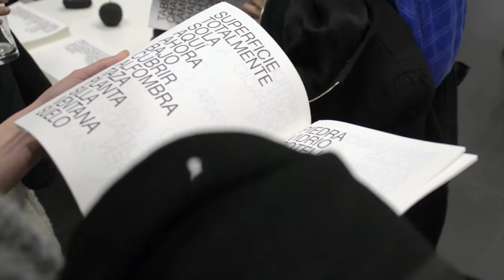CAJA NEGRA CUBO BLANCO. Itziar Okariz y Mette Edvarsen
CAJA NEGRA CUBO BLANCO es un ciclo de performances, danza y teatro, que presenta un conjunto de propuestas que parten de la idea de performance como una disciplina que se expande y desborda los límites tradicionales no solo de las prácticas, sino también de las instituciones y los espacios convencionales de exposición de las prácticas artísticas. Las seis sesiones se articulan en tres ejes: los actos del lenguaje, el cuerpo político y la performatividad de las cosas. Comisariado por Pablo Martínez.

LOS ACTOS DEL LENGUAJE

ITZIAR OKARIZ. Capítulo 2, V. W., 2013.
La performance consiste en la lectura repetida de un fragmento del libro Una habitación propia (1929) de Virginia Wolf (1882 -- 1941). En cada repetición el texto va perdiendo el primer concepto o palabra de la lectura inmediatamente anterior hasta desaparecer por completo.

METTE EDVARDSEN. Negro, 2011
Negro es un solo acerca de hacer aparecer cosas. El espacio está vacío. Sin cosas en él. A través de la palabra hablada y los movimientos en el espacio, un mundo aparecerá visible, donde la performer es la mediadora entre el público y lo que está ahí.

Video: Machines Désirantes Buró + Deseo Márquez

BLACK BOX WHITE CUBE. Itziar Okariz y Mette Edvarsen

CAJA NEGRA CUBO BLANCO is a cycle of performances, dance and theater, which presents a set of proposals that start from the idea of ​​performance as a discipline that expands and goes beyond the traditional limits not only of practices, but also of institutions and the conventional exhibition spaces of artistic practices. The six sessions are articulated in three axes: the acts of language, the political body and the performativity of things. Curated by Pablo Martínez.

THE ACTS OF LANGUAGE

ITZIAR OKARIZ. Chapter 2, V. W., 2013.
The performance consists in the repeated reading of a fragment of the book "Una habitación propia" (1929) by Virginia Wolf (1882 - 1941). In each repetition the text loses the first concept or word of the reading immediately before disappearing completely.

METTE EDVARDSEN. "Black", 2011
Black is only about making things appear. The space is empty. Without things in it. Through the spoken word and movements in space, a world will appear visible, where the performer is the mediator between the audience and what is there.